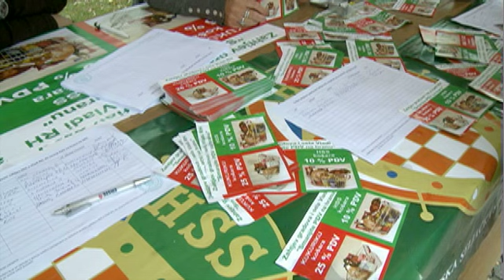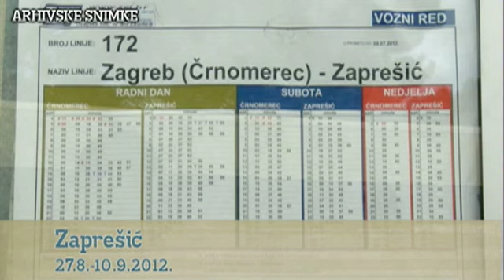TV Zaprešić, Vijesti 3.9.2012.